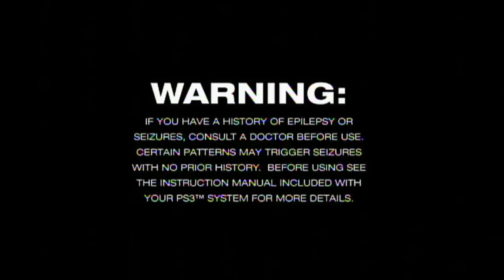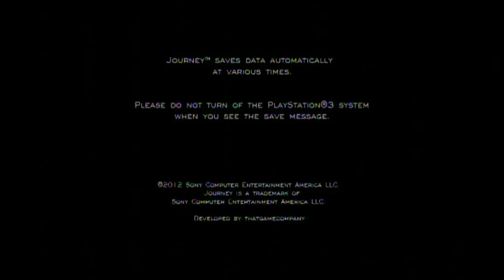Let's Play Journey - Episode 1: The Beginning (Gameplay Commentary)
In my first ever "Let's Play" series, I venture into the world of Journey, a beautiful downloadable game for the PS3 developed by thatgamecompany.  In this episode, I start the game alone in a desert, walking towards a mountain with a beacon of light on top far off in the distance.  Who am I?  Why am I venturing to this far off objective?  Find out in the coming episodes!